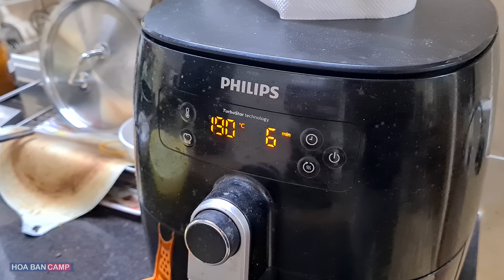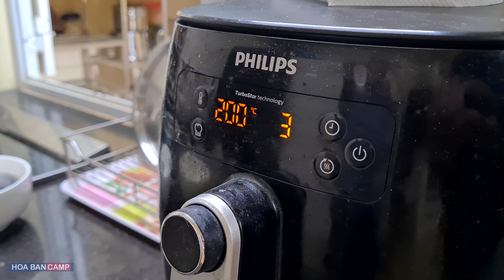CÁ LÓC NƯỚNG GÓI BÁNH TRÁNG | Du Câu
2 "anh em" mình đi câu, tận hưởng không khí tuyệt vời trên mặt hồ! Kiếm mấy con cá về làm món cá Lóc nướng gói bánh tráng!

● HOA BAN CAMP™: Nhà số 7, Khu liền kề Minori, 67A Trương Định, Quận Hai Bà Trưng, Hà Nội
● Điện thoại tư vấn & đặt hàng:
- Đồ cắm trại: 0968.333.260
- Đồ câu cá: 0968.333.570